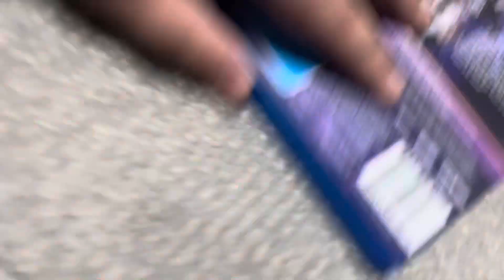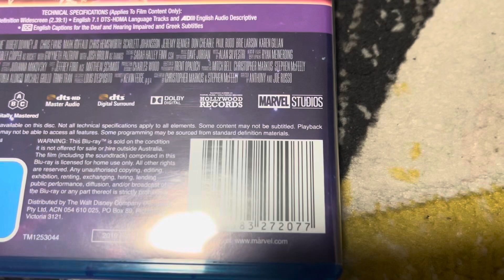Blu-Ray Review #93: Avengers: Endgame (2019) Australian Blu-Ray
Tonight, we’re reviewing one of Marvel Studios' BIG movies, and it's the fourth instalment in the MCU's Avengers film series called Avengers: Endgame! The movie came out in 2019, directed by Joe and Anthony Russo and features an all-star cast, just like with Infinity War!

WARNING: THIS SHORT DESCRIPTION BELOW CONTAINS SPOILERS, SO DO BE CAREFUL.

After Thanos, an intergalactic warlord, disintegrates half of the universe, the Avengers must reunite and assemble again to reinvigorate their trounced allies and restore balance.

Unfortunately, Bond Fan est 2002 DOES NOT like this movie because of the science fiction violence and he finds it too long and too dramatic! At first, he WAS planning to get it on Blu-Ray… but sadly, it will never happen at all! However, he still enjoyed watching the NELK video "Spoiling Avengers: Endgame at the Movie Theatres!". So, if you wanna go check it out for yourselves, feel free to do so... but FIRST, you MUST watch this movie in its entirety from start to finish!

Due to issues with spoiler alerts, I won't be explaining much about this movie (i.e. what my favourite scene was) because I don't wanna spoil it for you guys!

PLEASE READ THE RULES IN THE DESCRIPTION BEFORE COMMENTING:
1. NO stealing videos without permission.
2. NO off-topic comments and/or requests.
3. NO copying my opinions on anything and/or plagiarism.
4. NO asking me when my upcoming projects are gonna be completed/released.